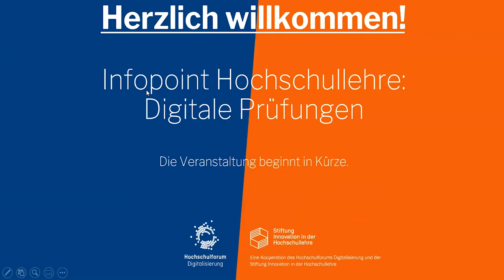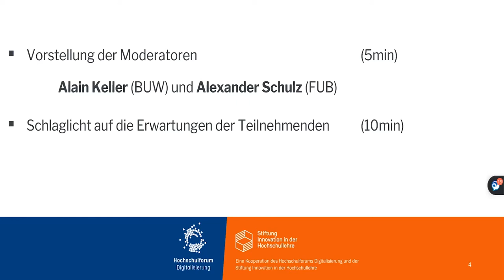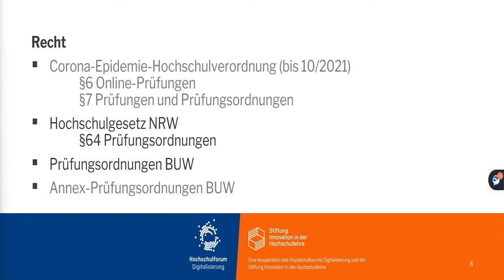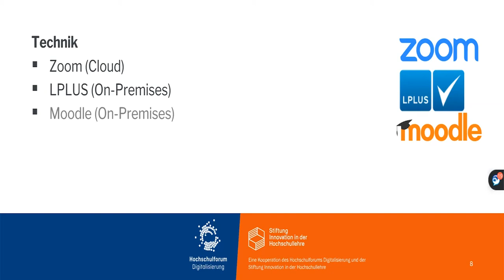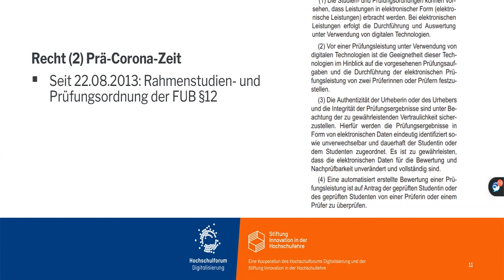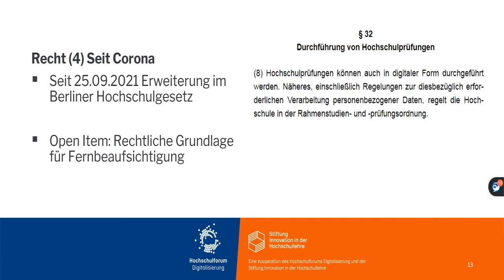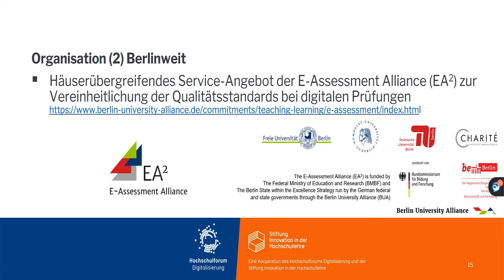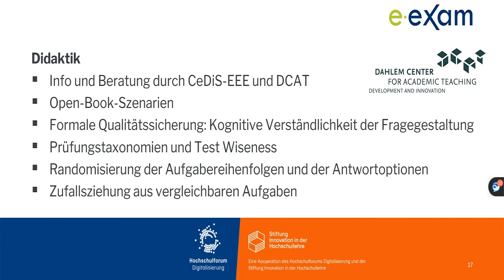Infopoint Hochschullehre: Digitale Prüfungen vom 29.11.2021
Aufzeichnung der Veranstaltung zum Thema Rechtliche und technische Gesichtspunkte bei digitalen Prüfungen
Referenten: Dr. Peter Dieterich, Alain Michel Keller & Alexander Schulz.

Auf Basis der für Prüfungen relevanten rechtlichen Grundlagen nähert sich der Workshop Umsetzungsmöglichkeiten für digitale Distanzprüfungen. Zur Strukturierung des Workshops werden neben den rechtlichen Grundlagen die Handlungsfelder Organisation, Technik und Didaktik zu Grunde gelegt, mithilfe derer die rechtlichen Rahmenbedingungen für digitale Distanzprüfungen umgesetzt werden können.

Weitere Informationen zur Veranstaltungsreihe Infopoint Hochschullehre: Digitale Prüfungen findet Sie